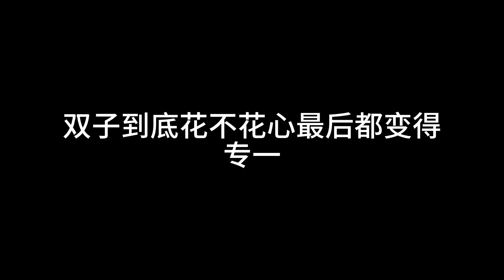星座运势 夏婉安 [ 星座都有自己的宿命反正不止我迷信 ]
星座运势 夏婉安
歌词

星座都有自己的宿命反正不止我迷信
善良的水瓶提醒自己要三思而后行
这里有只可爱的狮子在说我不听不听
白羊巨蟹天蝎天秤Ta 们吃软不吃硬
星座运势告诉我本周可能会遇见爱情
流年似水可不可以做粘着你的双鱼
双子到底花不花心最后都变得专一
摩羯处女射手金牛努力只图个安心
闪闪亮晶晶 我是空中的星星
我也需要温暖 来治愈我的心
喜欢或者讨厌 都不需要原因
给你一个眼神 捋不捋得清
我只是我自己 三分天注定
可以自己搞定 甜甜的爱情
我是说 如果我们在余生相遇
只要我们都相信就一定有意义